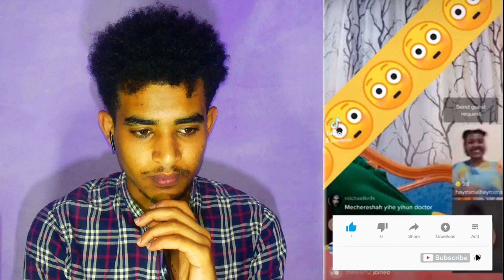🔴ኤም ኪኒኔ እና Teddy Afro አርማሽ ወደ ለየለት የማይበርድ ፀብ ሄደዋል..! ይድረስልኝ ለ AM KININA ተበ* የማትረባ ቆሻ* ነህ | አማርኛ ዘፈን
this video content concern about ethiopian famous and legend artist doctor tewodros kassahun and m/r ami. we add some funny video's in this video. its maked by Eyu_entertainment !! i make this video for sharing about ami behaviours for lovely ethiopian people . i hope you enjoy in this video and dont forget to subscribe , like ,share for your lovely friend's BOOM 🙏